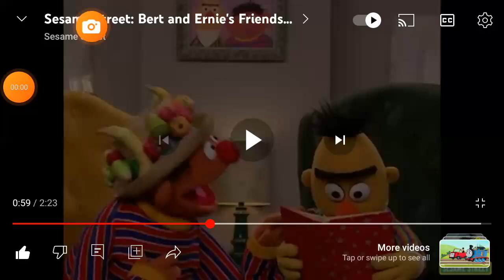(Thirteenth episode) Bert Yells at Earth from Solarballs and makes him cry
Bert: Ernie- Ernie- ERNIE!
Earth: (Crying in asteroid belt)
Luna/moon: Earth What's wrong? we haven't finished your Redemption yet..
Earth: (sniffles) Bert yelled at me!
Venus: BERT!
Bert: But Venus and the Planets... I didn't mean-
The Outer Planets: No buts Bert!
Mars: You made My Friend Earth Cry!
Mercury: We us Inner Planets will call Ernie on his cell!
Sun: AND BERT YOU WILL BE SOLAR FLARED!
Bert: NOOOOOOOOO!

"Also The Planets Comforted And calmed down the Earth after Bert got Punished"

Note: I have no opinion on Sesame street now but I adore Solarballs, Still I hate Bert yelling at everyone, and I adore Earth, If you like Bert and hate solarballs, I respect your opinion

(This is a New Episode of Yells at and makes cry, Sorry for not Posting the series cuz I was busy)

Bert yelling From: Ernie and Bert's Friendship test
Earth Crying from: The Earth Alone 1